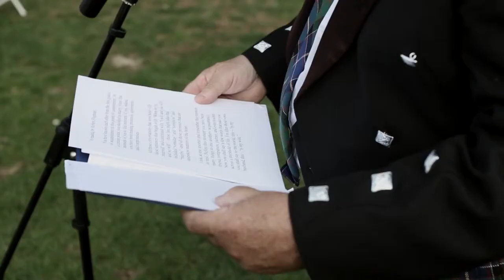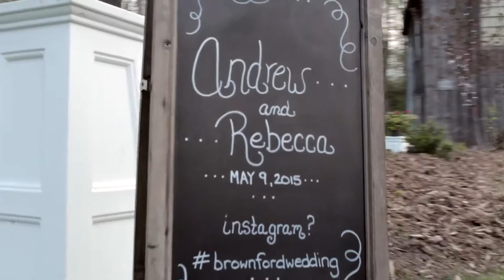Rebecca & Andrew 5 9 2015 HD 1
May wedding at The Falls Inn and Spa - Walters Falls